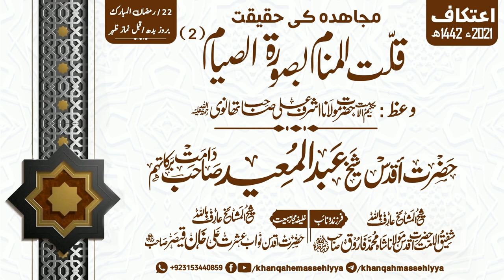Qillatul Manaam Ba-Sooratus Siyaam, Part 2 Hazrat Shaikh Abdul Mueed Sahib D.B Khanqah-e-Maseehiyyah